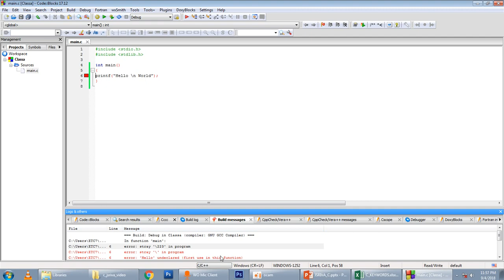25_C_PROGRAMMING_PRACTICAL_ESCAPE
We create computer educational video tutorials.

How to use escape sequence in a C Program